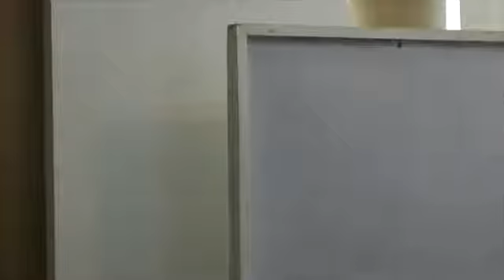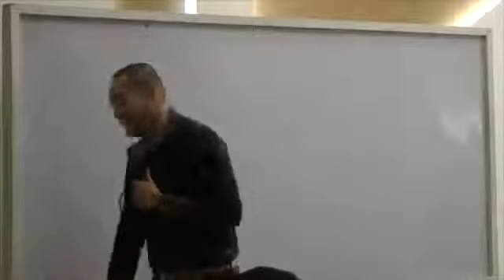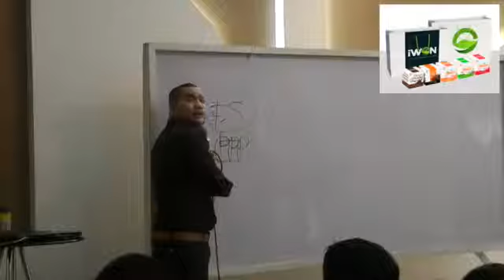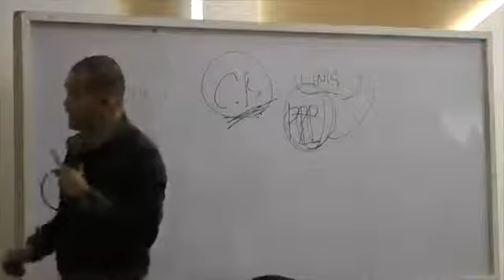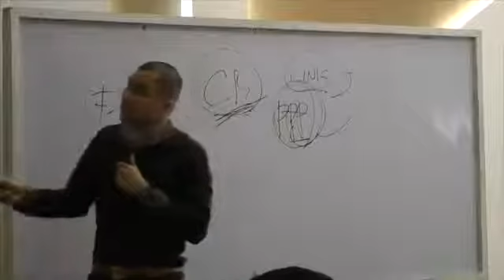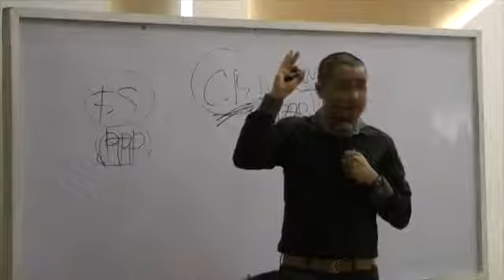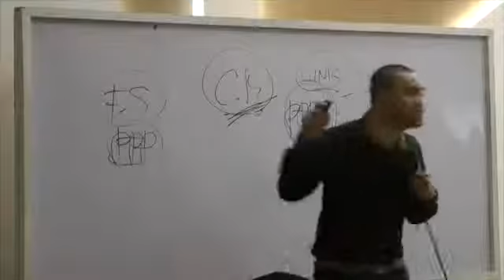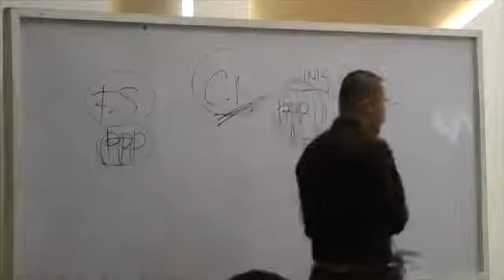iWON Business Presentation and Products smart:09198996642 globe: 09772106783